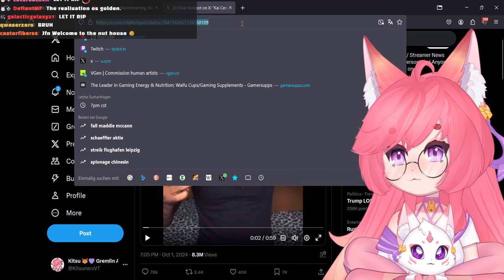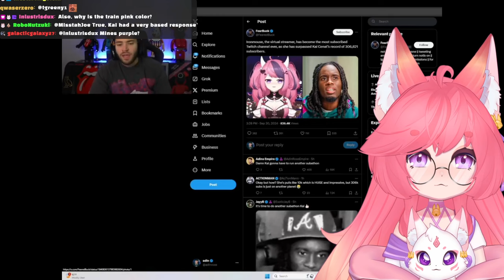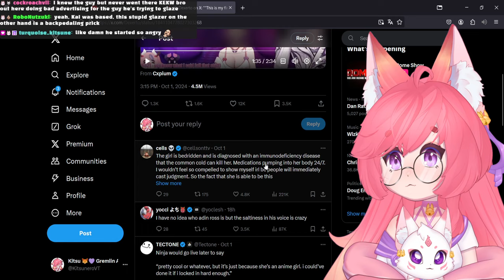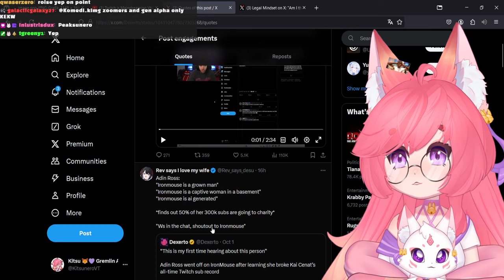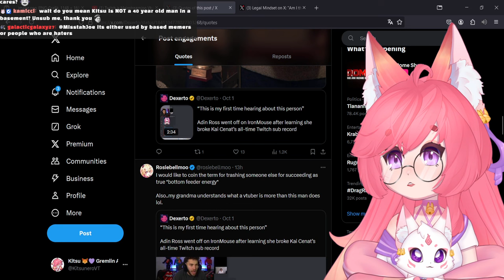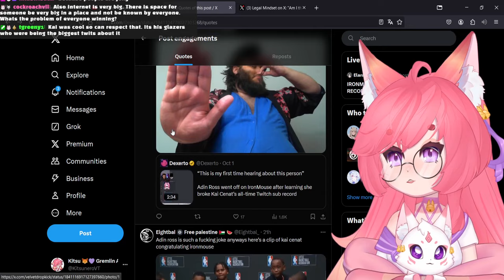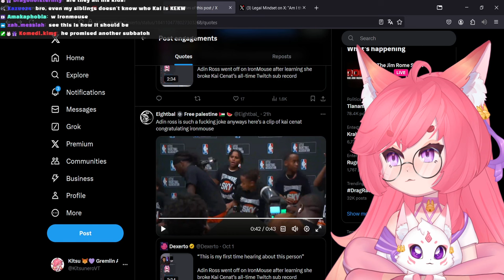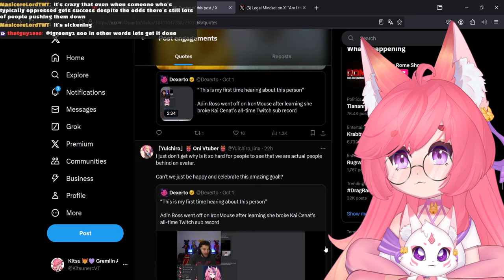IronMouse Breaks Records and Adin Ross Loses It!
Can't we all just celebrate each other instead of being glazers and haters? This behaviour is really... something.